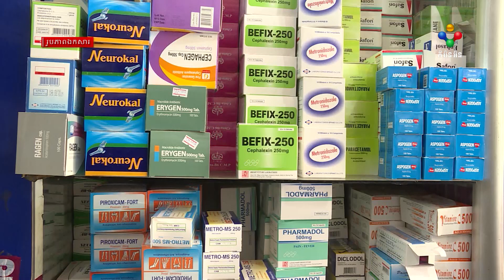[22-02-22] ប្រមុខរាជរដ្ឋាភិបាលកម្ពុជា អំពាវនាវដល់ឱសថស្ថានកុំដំឡើងថ្លៃថ្នាំព្យាបាលកូវីដ-១៩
ប្រមុខរាជរដ្ឋាភិបាលកម្ពុជា អំពាវនាវដល់ឱសថស្ថានសូមកុំដំឡើងថ្លៃថ្នាំព្យាបាលជំងឺកូវីដ១៩ និងក៏បានឱ្យក្រសួងសុខាភិបាល ពិនិត្យកុំឱ្យមានការចរាចរណ៍ថ្នាំព្យាបាលជំងឺកូវីដ-១៩ ក្លែងក្លាយ។